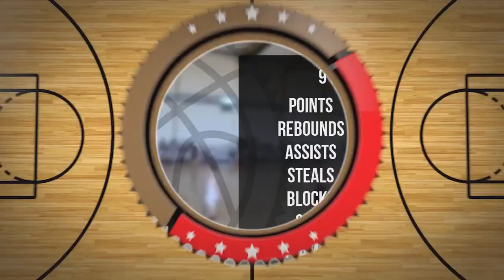Aaron Jóźwiak Player Mixtape DC87 Września 2023